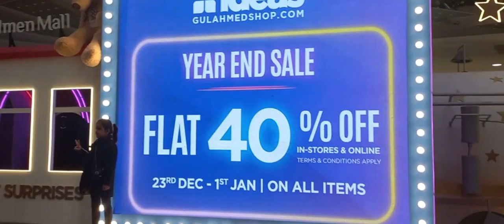Planned to visit Quaid's Mazar | Ended at Dolmen Mall | Iram & I | Public & Pvt Partnership | Vlog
I recently had a trip planned to visit Quaid's Mazar, but unfortunately it didn't work out. However, the best part of the trip was spending time with my buddy, Iram. Whenever I visit Karachi, I can't imagine exploring the city without her by my side. Our conversations are always endless, and I really miss her now that I'm back home.